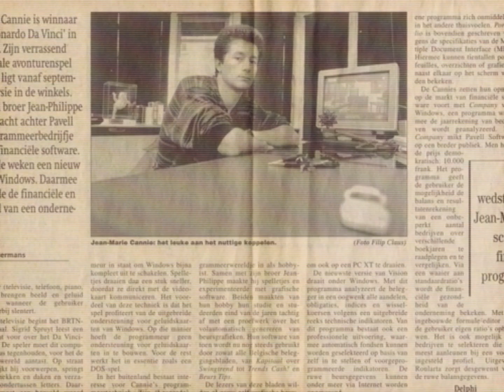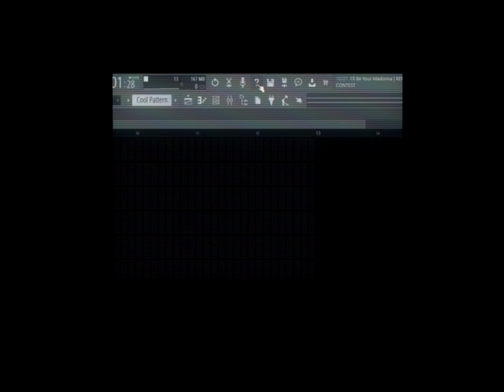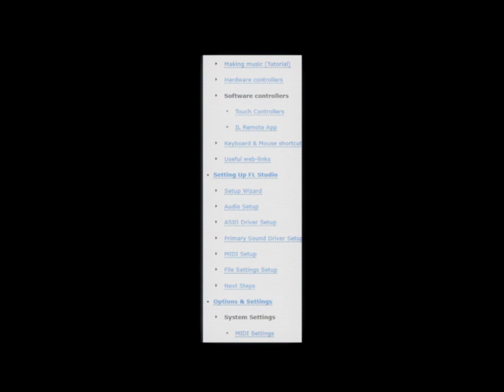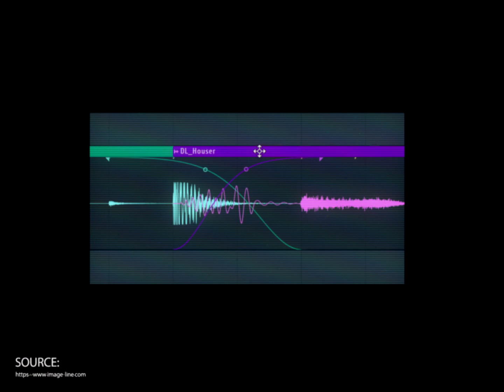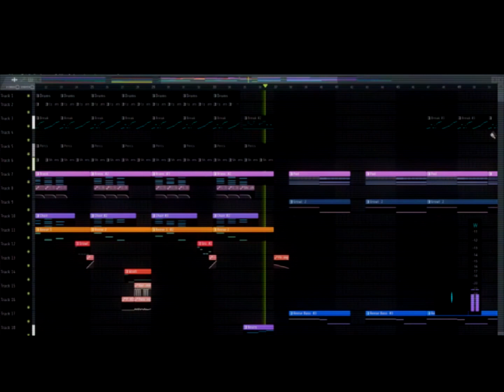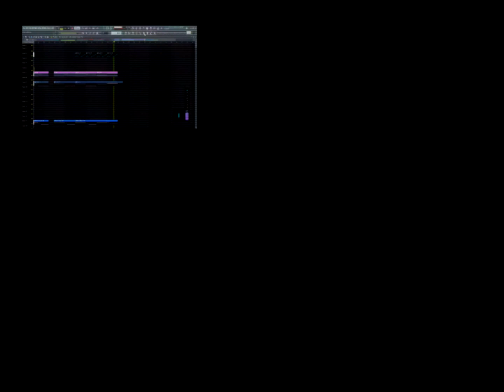IS FL STUDIO BAD?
Is FL STUDIO a bad DAW for you? Find out in this video...
Sources:
Timestamps:
0:00 Intro
0:19 History of FL STUDIO
1:20 The D.A.W Wars
3:09 How to use a D.A.W being a Beginner
4:25 Cool Things
5:11 Is FL EASY?
5:42 Conclusion
6:28 Outro